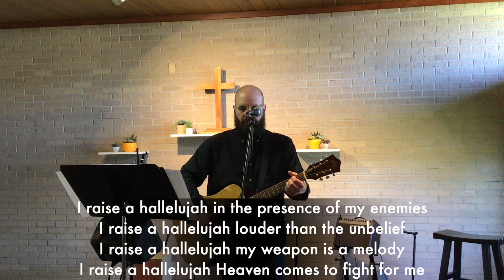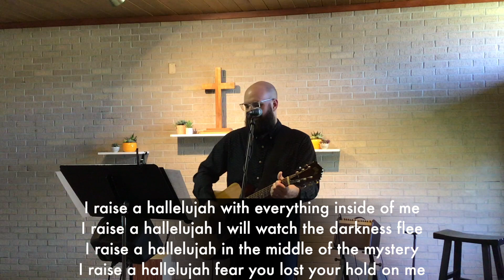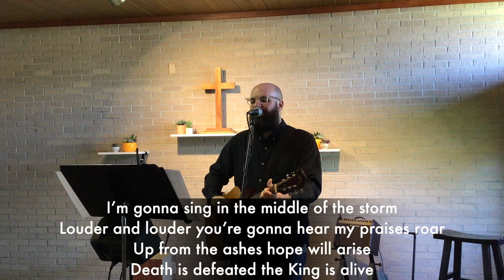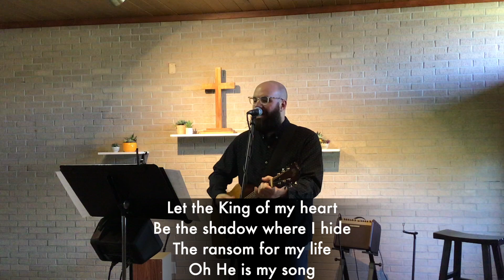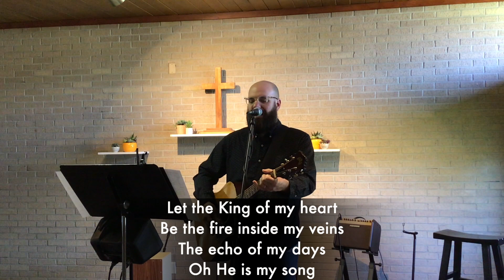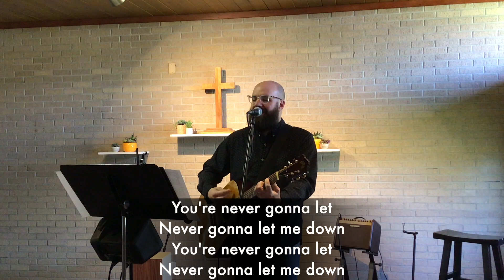2020.11.01 Build UP Community (Part 2) Citizenship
Matthew 22:15-22
What does it mean to be God’s representative?

Along with Jesus words – Render to Caesar what is Caesars and God what is God’s…  Philippians 3:20–21 (NIV)“But our citizenship is in heaven. And we eagerly await a Savior from there, the Lord Jesus Christ, who, by the power that enables him to bring everything under his control, will transform our lowly bodies so that they will be like his glorious body.”

“Build UP, Build UP!”  These words are taken from Isaiah 57:14 in the Bible.  God’s people had just gone through a very difficult time of war, defeat, and exile.  God came to his people with a message of hope and direction.  This is just what we need for our time.  A Covid-19 upheaval, economic tremors, and social quakes among other challenges have, in many ways, left us with a world landscape that is very different than it was 8 months ago.  What now???  God’s Word encourages us, “Build Up, Build UP!”  How do we “Build UP?”  We “Build UP” His way with His help!  Join The Vine Church as we gather to Build Up!

A Series Giving God’s Hope and Guidance as We Build UP a Changed World.

If you want to hear and see more (or if you missed one), here are links to the whole sermon series!